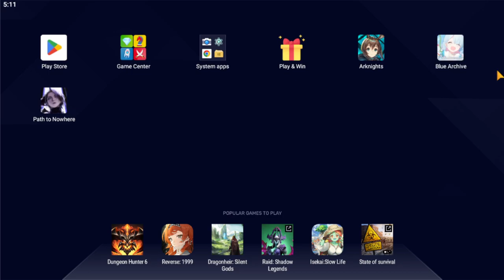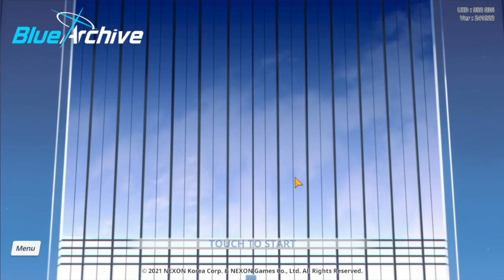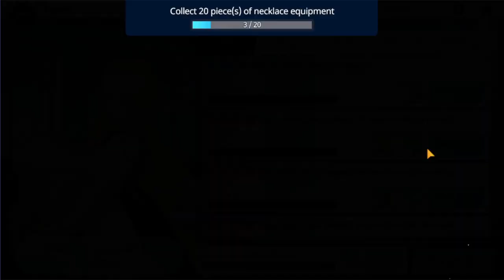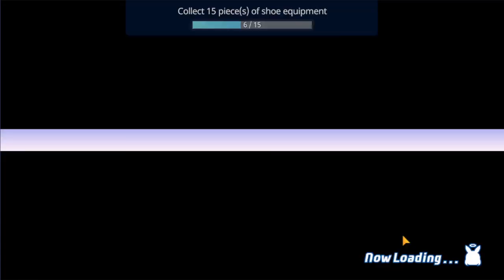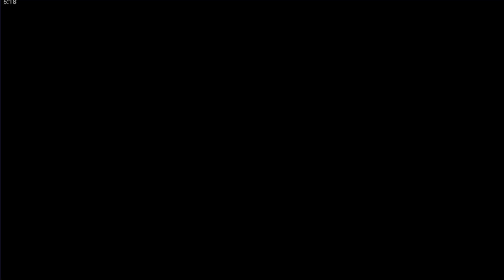Blue Archive 11/6/2023